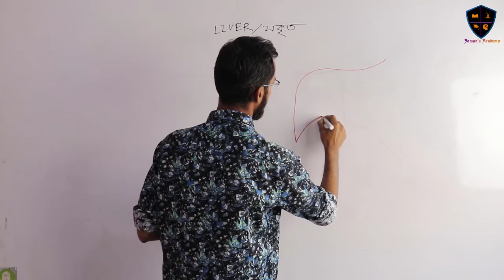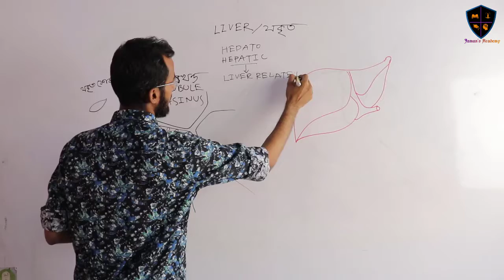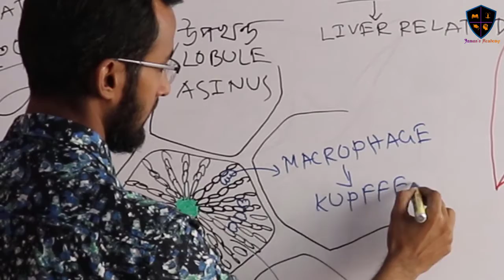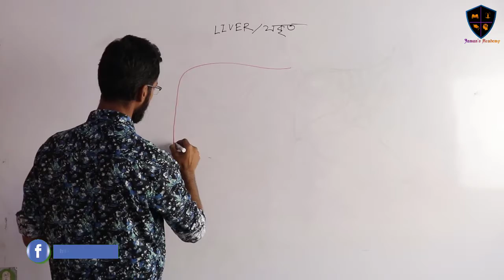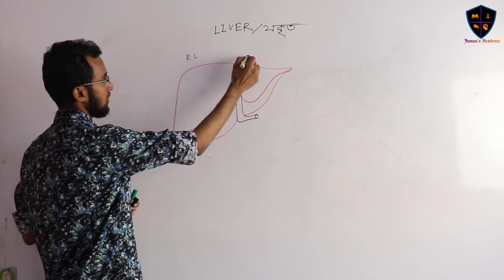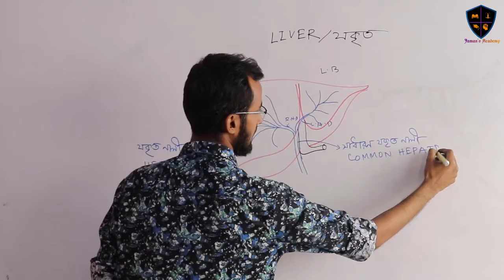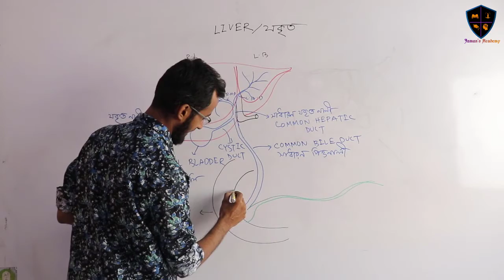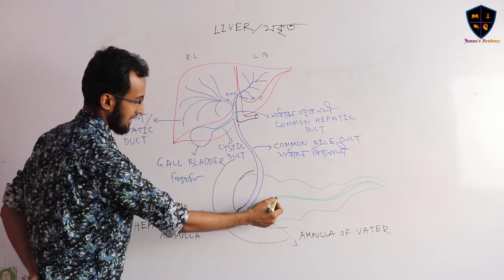13. Digestion and Absorption Part 13। পরিপাক ও শোষণ পর্ব ১৩ । Jaman’s Academy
Video Title: Human Physiology_Jaman’s Academy
Lecture: Digestion and Absorption
Subject: Biology Second Part (Zoology)
Topic: Digestion and Absorption Part 13
Class: HSC 2nd Year
Lecturer: Muhammad Kamrujjaman